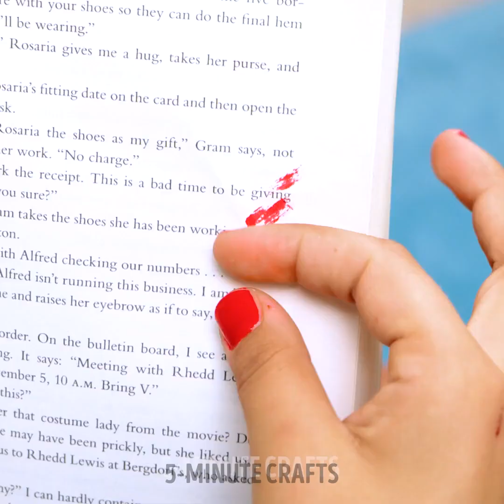GREAT NAIL DESIGN IDEAS AND NAIL HACKS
Get ready to transform your nail game with these amazing tips and tricks that will leave your nails looking and feeling their best. Say goodbye to boring nail designs and hello to a world of creativity and style. Discover a variety of nail design ideas and nail hacks that will help you create the perfect manicure every time. From easy-to-follow tutorials to clever nail hacks, we've got you covered. Learn how to create different nail designs, add texture and dimension, and even change your nail shape without damaging your nails. We'll also share tips on nail care, choosing the right products for your nails, and maintaining healthy nails. Whether you're a nail enthusiast or someone looking to improve their nail game, this video is your ultimate guide. Join us on this nail adventure and unlock the secrets to great nail design ideas and nail hacks. Let's make our nails a reflection